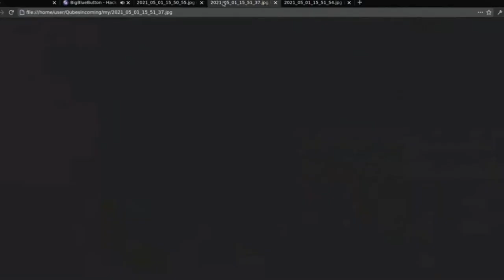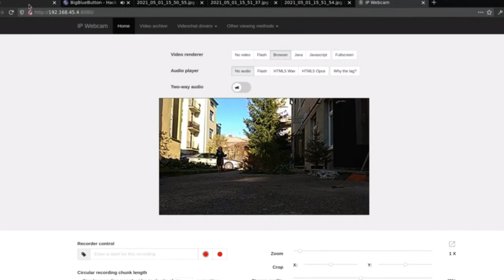Hack and Tell #44.1 Remote controlled robot @ Kaunas Makerspace